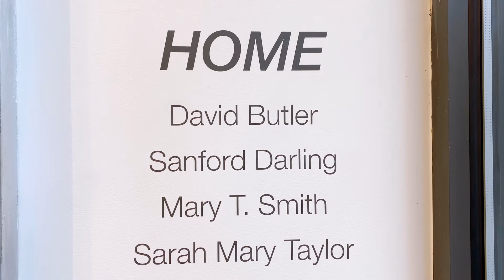Shrine Gallery: David Butler, Sanford Darling, Mary T. Smith and Sarah Mary Taylor[4K] / NYC Gallery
Shrine Gallery: David Butler, Sanford Darling, Mary T. Smith and Sarah Mary Taylor - HOME [4K] / 뉴욕 갤러리 (NY Gallery Vlog)

Dates: January 22 - February 20, 2020